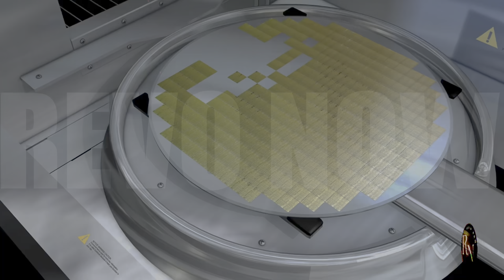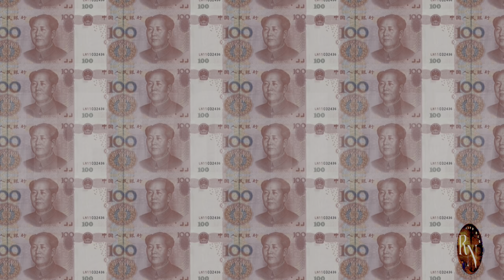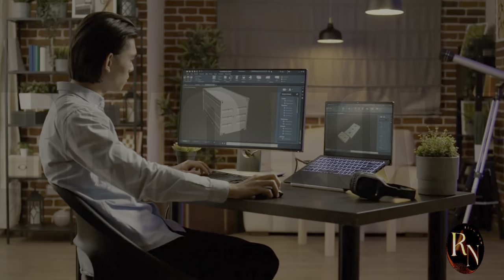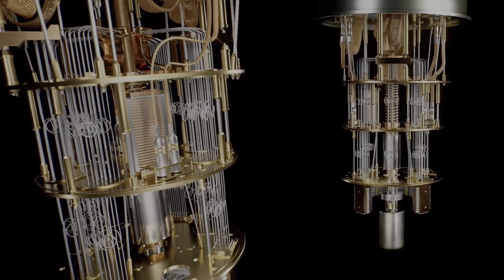China's Microchip Tech LEAVES US Intel in the Dust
China's microchip technology is outpacing US Intel with groundbreaking advancements. Watch to learn about the latest developments in the tech world!